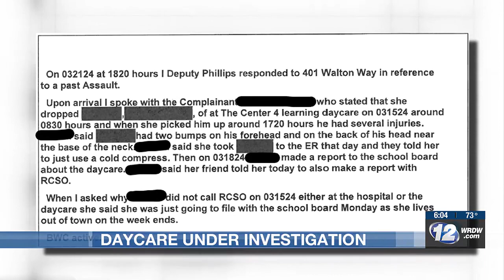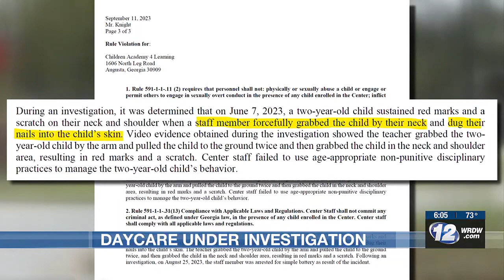Daycare center abuse allegations spark mom’s call to community